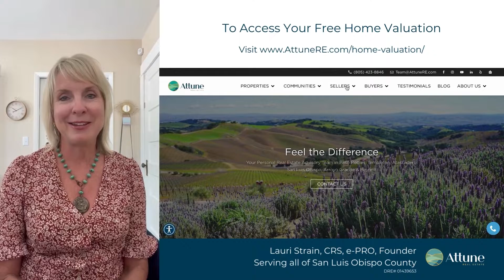3 Reasons Why You Should Know Your Current Home Value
Lauri Strain, a real estate agent based in Central California, explains 3 important reasons why homeowners should know the current value of their home, even if you're not ready to sell!

We hope you found this helpful! Please leave a comment or message us if you have any questions.